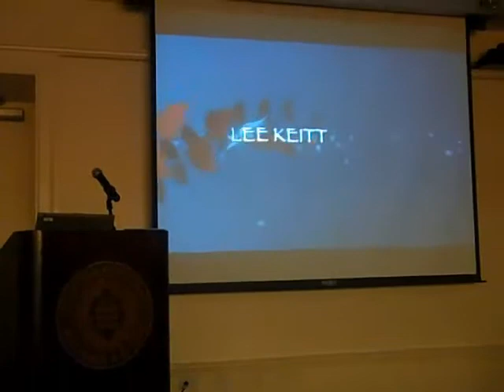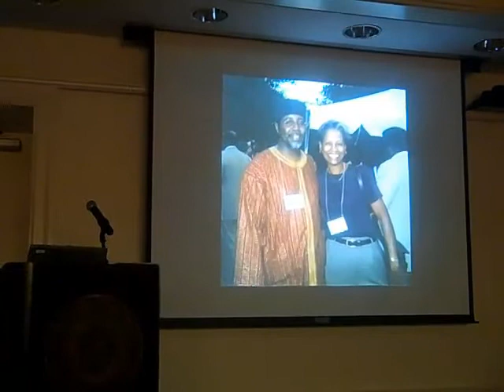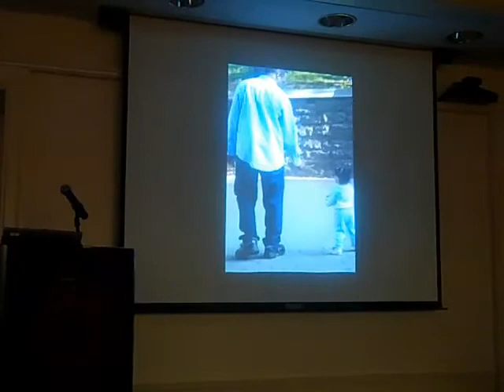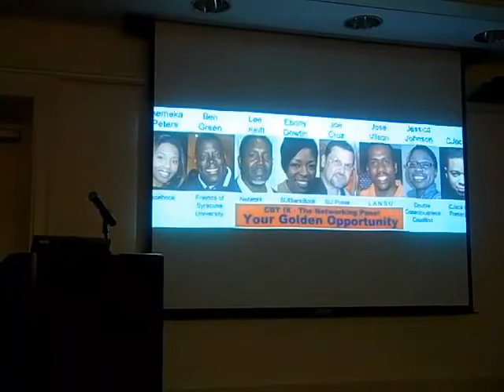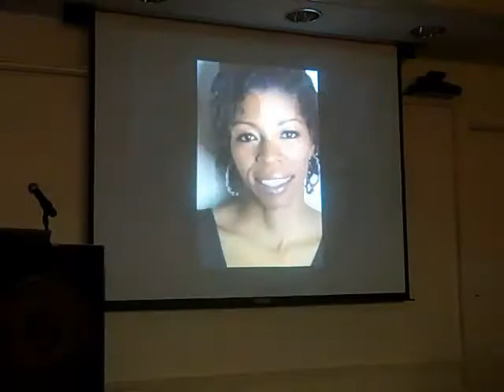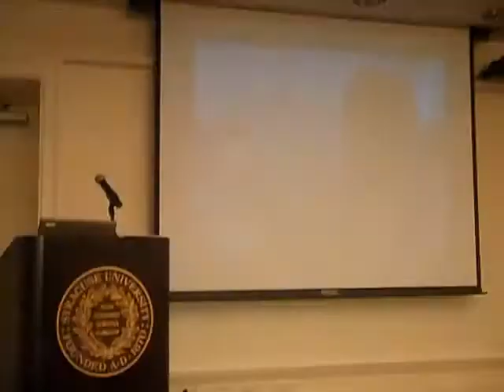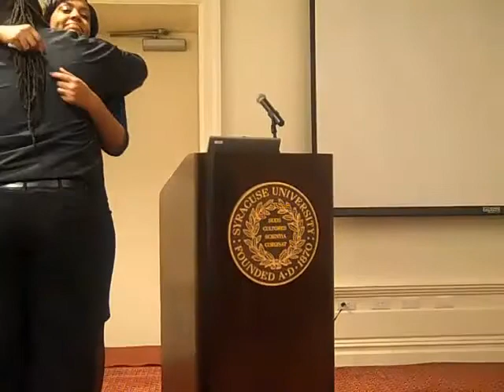SU remembers LEE KEITT '76 - A Memorial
The Alumni and Faculty of Syracuse University came together to remember Alumnus Lee Keitt '76. Lee passed away on September 9, 2010. This event took place at the Syracuse Lubin House in Manhattan, NY. The speakers included Larry Martin, Shemeka Peters, Dr. Lonnie Morrison, Bukun Philips Aliyu, Jose Vilson, Verna Smith, Tony Bennia, Rahman Ali Bugg, Max Patino, Ebony Dowtin, and Jim Cruz. Also in attendance were Lee's Son Charles, grandson Christopher and daughter Carleigh.